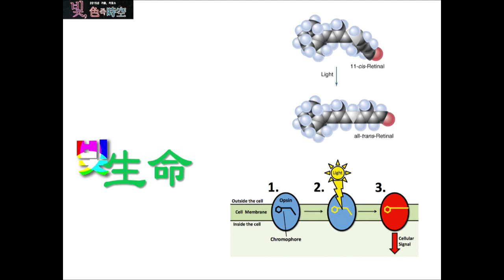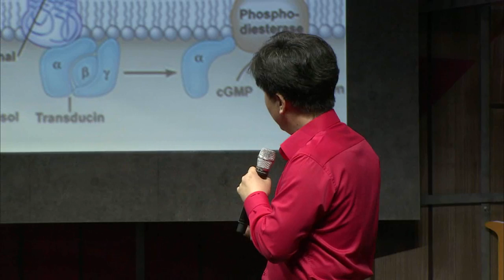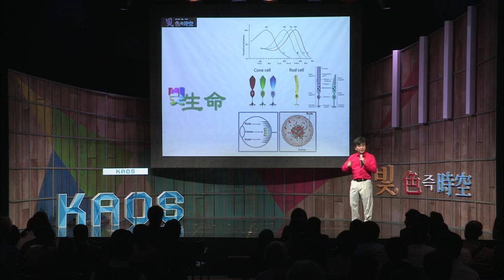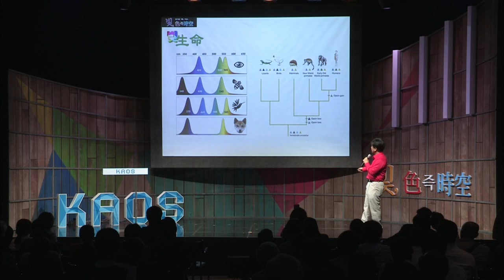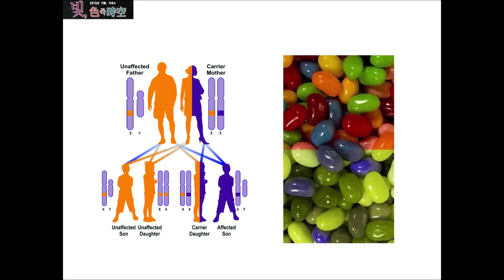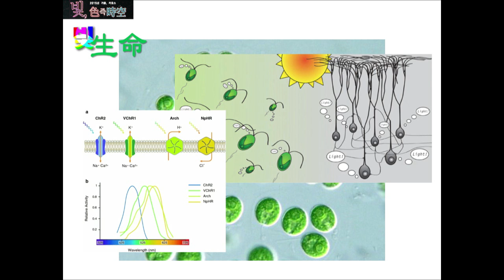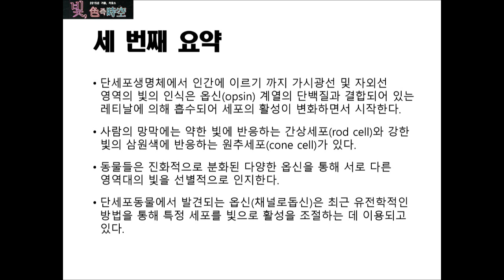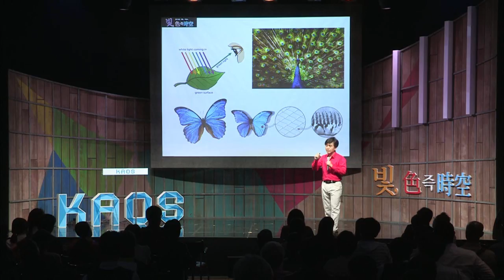[강연] 우리는 빛을 어떻게 인지할까? - 빛의 인식 (3) _최철희 교수 | 2015 가을 카오스 강연 '빛 색즉시공' 3강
강연자 소개 : 최철희 카이스트 바이오및뇌공학과 교수